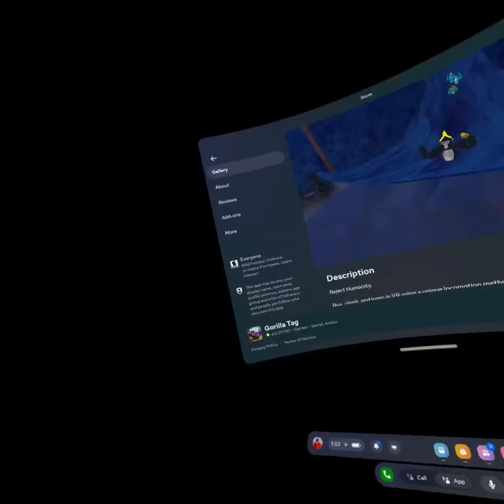Monkey metropolis +new cosmetics in gorilla tag